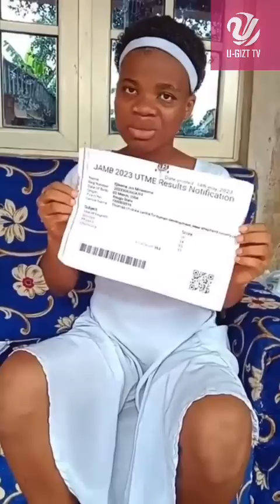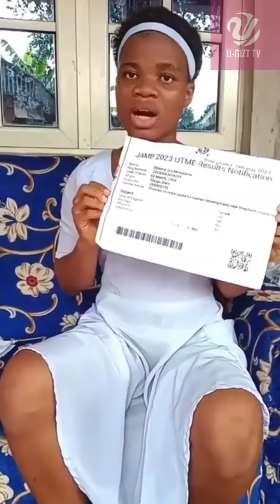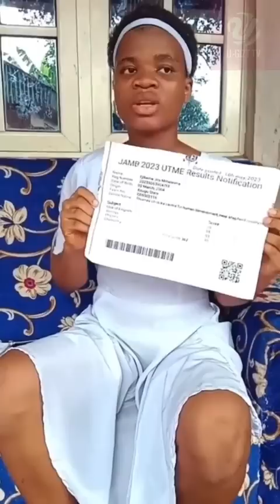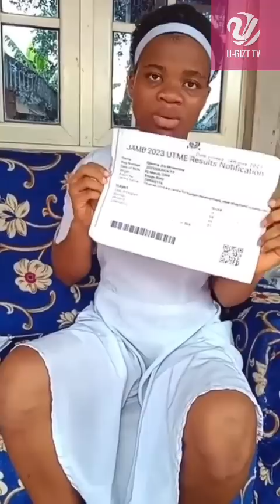Mmesoma Ejikeme Joy Opens Up After JAMB Accused Her Of Forging JAMB Result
Anambra indigene, Ejikeme Mmesoma Joy speaks up after the Joint Admissions and Matriculation Board (JAMB) claimed she had inflated her score from 249 to 362 and announced herself as the top scorer for the 2023 Unified Tertiary Matriculation Examination (UTME)